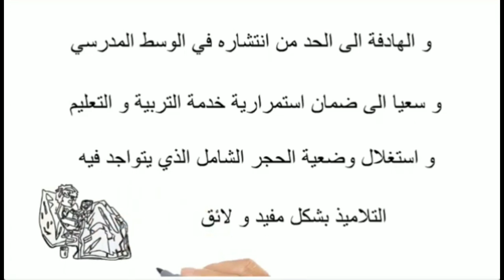دروس الفصل الثالث لجميع الاطوار التعليمية - برنامج مفاتيح النجاح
مقدمة عن حصص التعلمات الخاصة بالفصل الثالث
دروس عن بعد لجميع الاطوار التعليمية
برنامج مفاتيح النجاح على القناة الأرضية والجزائرية السادسة